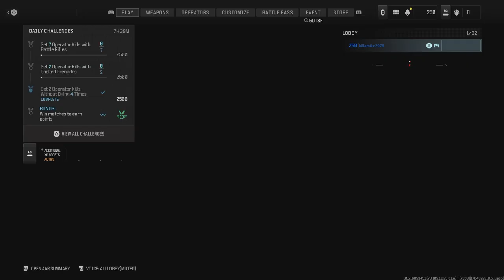Call of Duty: Actibase